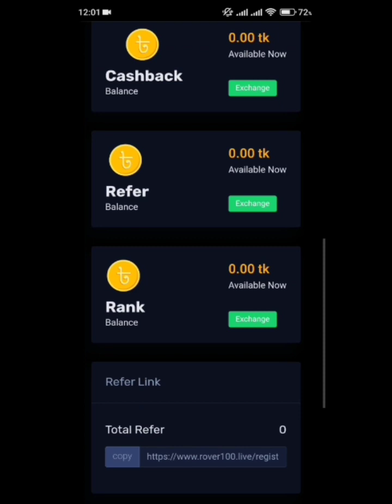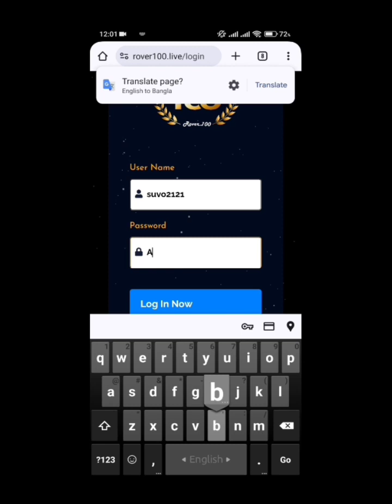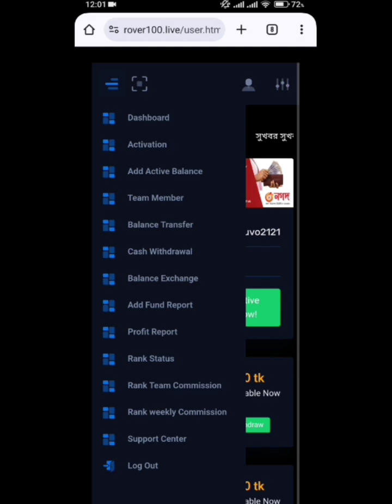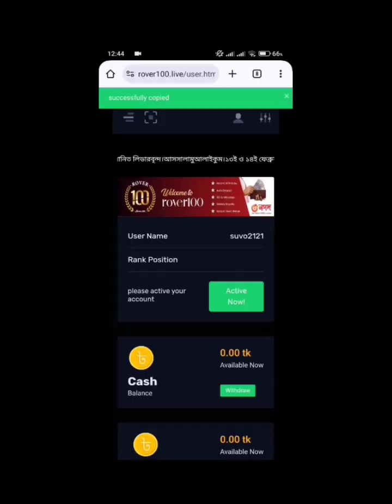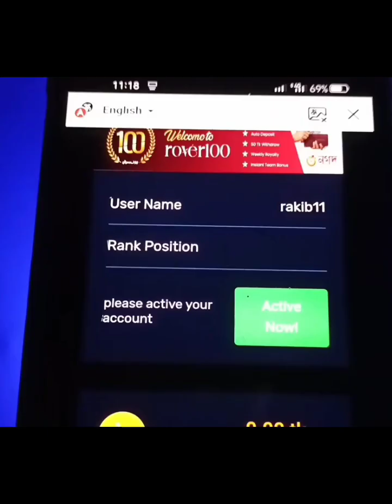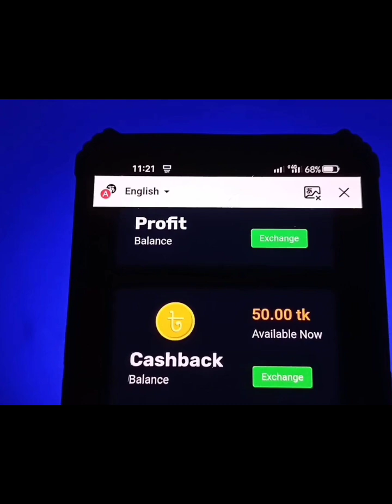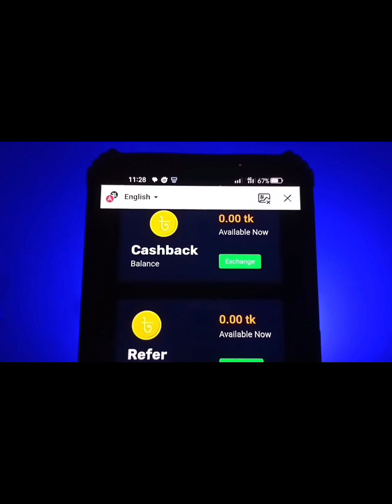১ রেফার 1500 TK || Income and Daily income from app